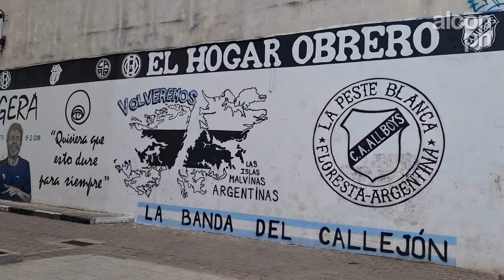Barrio Hogar Obrero - Villa del Parque, Bs.As.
Hola!, como estan todos, soy alcon.ph y en este video visitamos el barrio Hogar Obrero, ubicado en Villa del Parque, Bs.As.